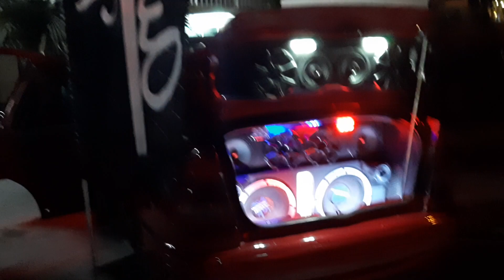8 Tuning Fest Acuitlapilco Tlaxcala 2019